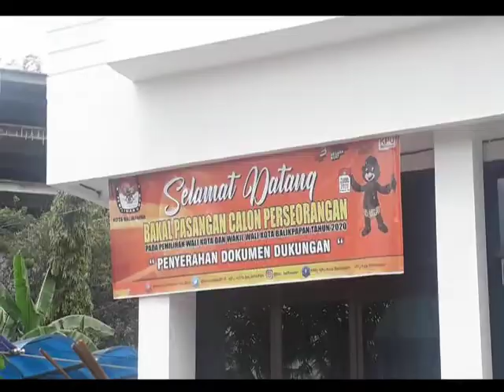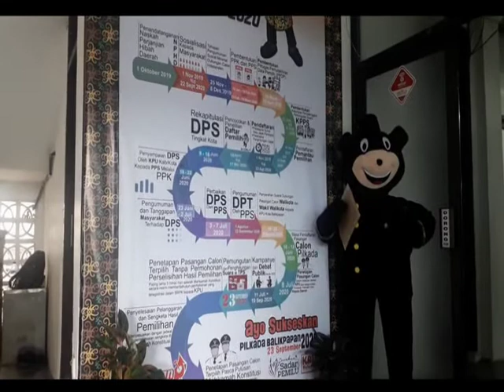POLITIK /// KPU AKAN LAUNCHING KAMPUNG DEMOKRASI